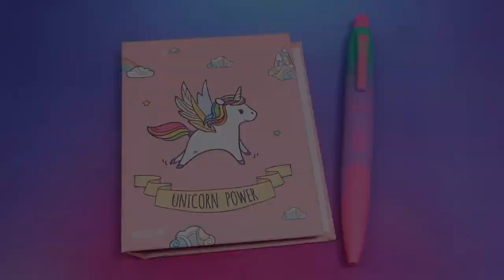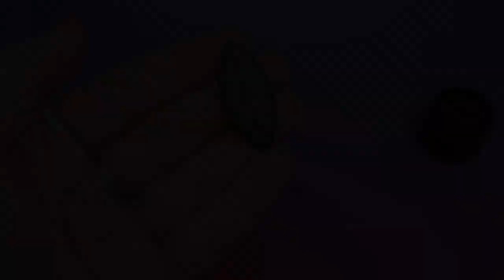WHAT IF? DIY: WHAT would Peacock Miraculous look like IF it were owned by Marinette?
This week I'm going to start with a new series of tutorials!! They will be called "What IF?"!! In the first tutorial I'm going to show you how I imagined the peacock miraculous would be if it were in Marinette's possession!!! I'm going to make two different own designs so you can vote for the one you like the most!! What do you think about the idea? What do you want the next "What IF..." to be?

- 𝓟𝓮𝓪𝓬𝓸𝓬𝓴 𝓜𝓲𝓻𝓪𝓬𝓾𝓵𝓸𝓾𝓼: A Brooch that turns the wearer, with help from Duusu, into a peacock-themed hero with the power of Emotion.